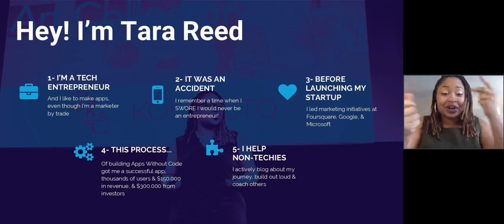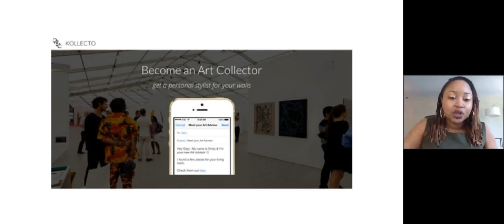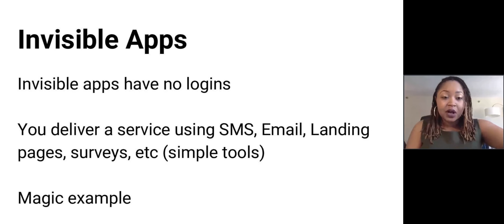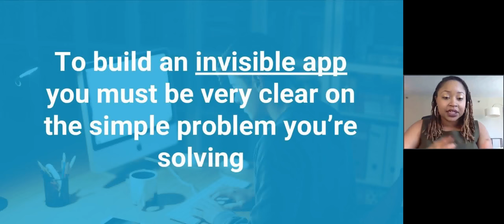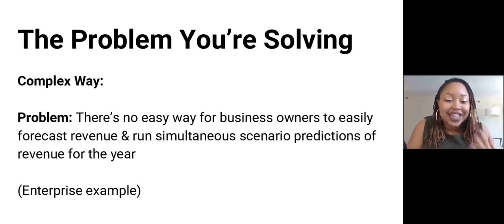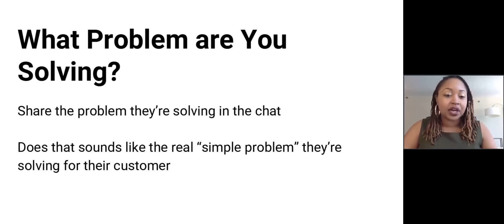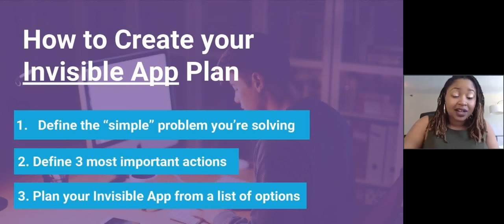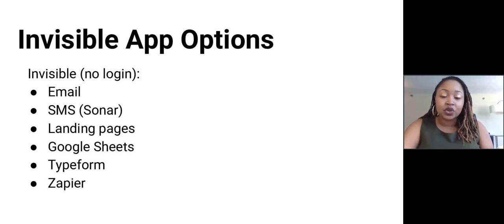Why Your First App Should Be Invisible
In this talk from Apps Without Code LIVE, Tara Reed breaks down why your first app should be invisible... and how you can build it yourself in days, without writing a single line of code.